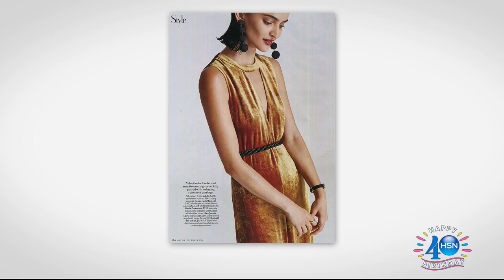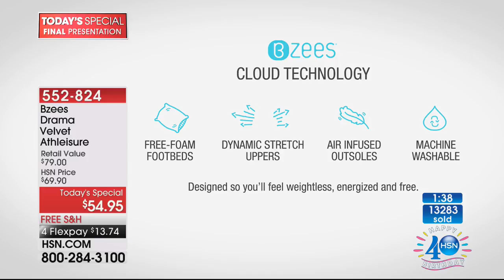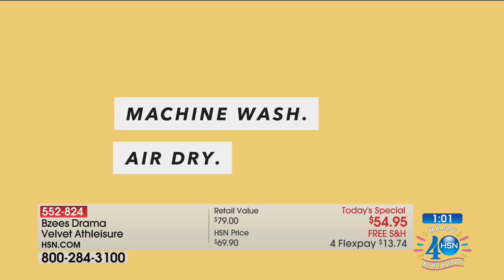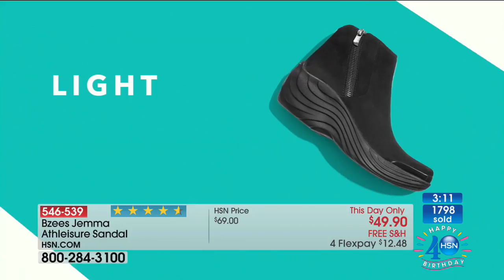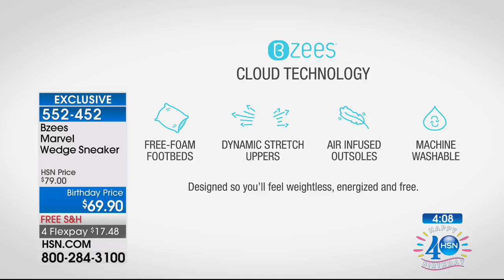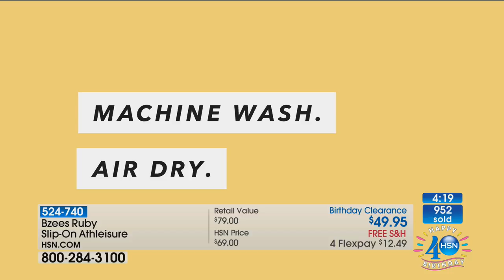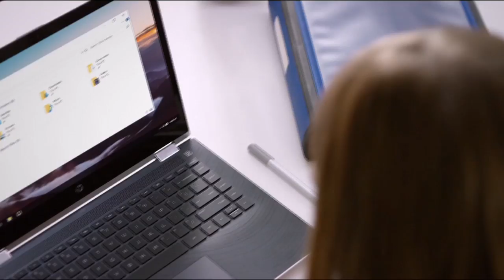HSN | Bzees Footwear Celebration 07.20.2017 - 11 PM